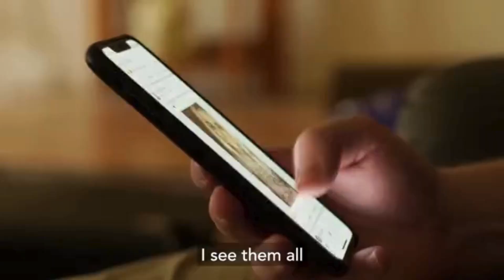Caldera + Lab The Good Men's Organic Moisturizing Face Serum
Hello friends,
This video is about how to grow Caldera + Lab The Good | Men's Organic Moisturizing Face Serum for Dry, Sensitive, & Normal Skin – Vegan, Natural & Antioxidant Packed Skincare Facial Oil

If you enjoy my content, please remember to